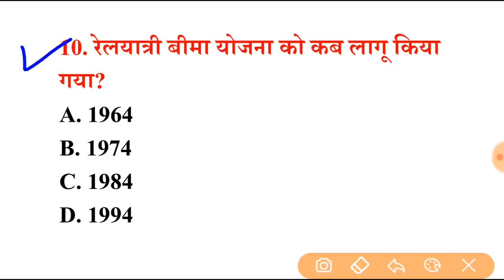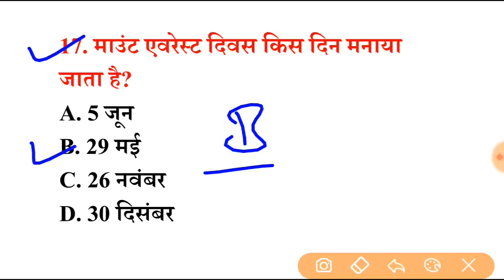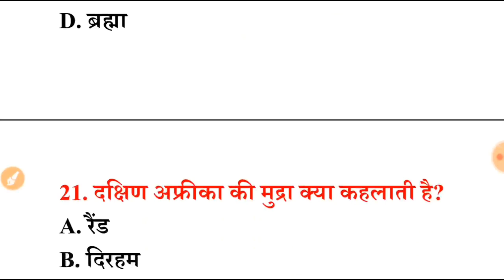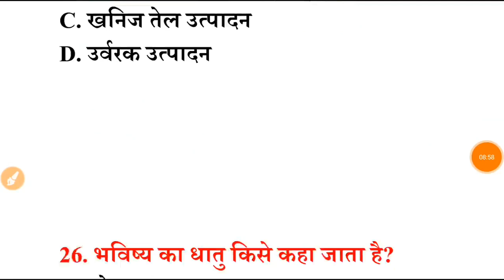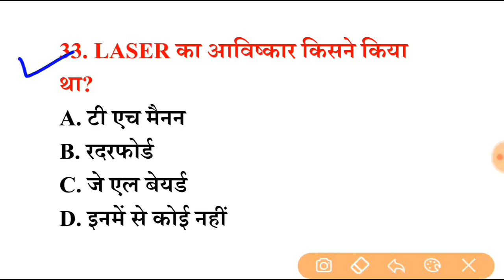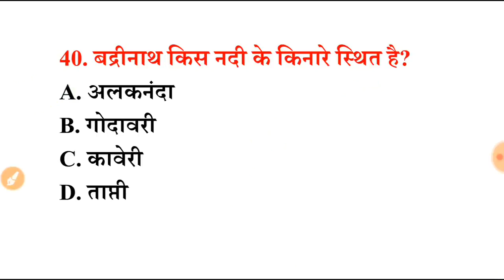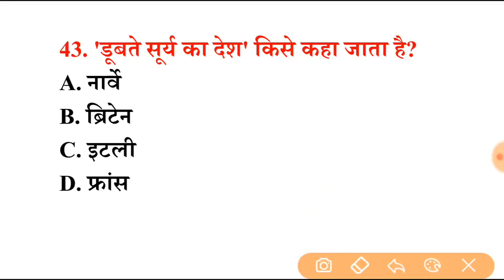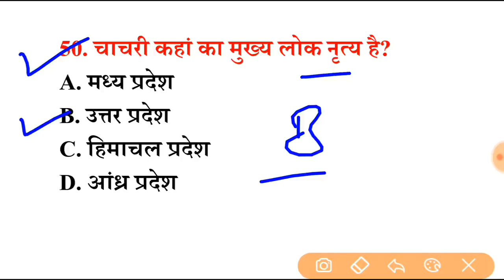Lucent GK का निचोड़, 5000 GK, GS प्रश्न, Part-1 सभी परीक्षाओं में बार-बार पूछे जाते है